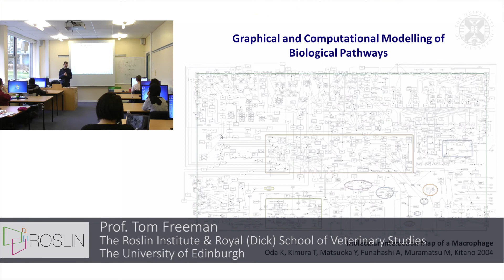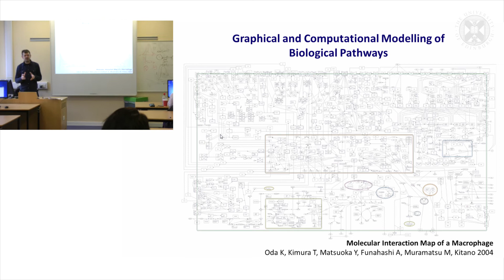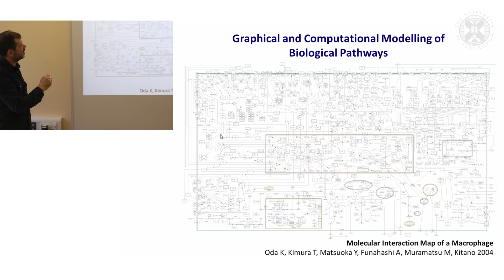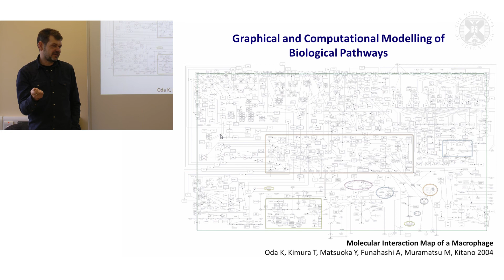1. Introduction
Graphical and Computational Modelling of Biological Pathways
Lecture by professor Tom Freeman
Filmed during a half-day training course held at The Roslin Institute, January 2015